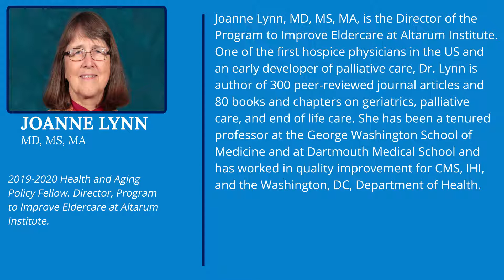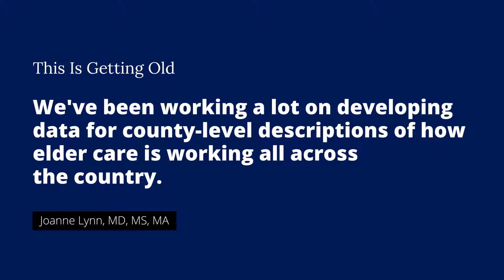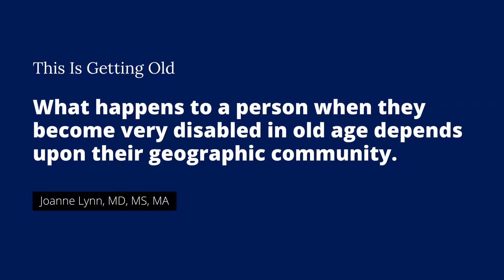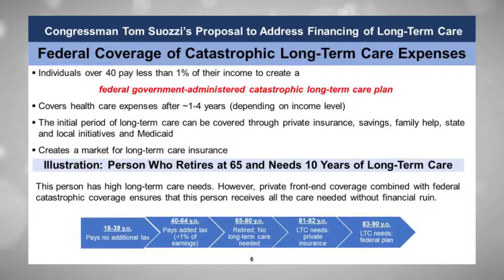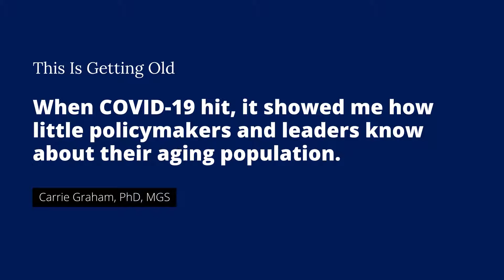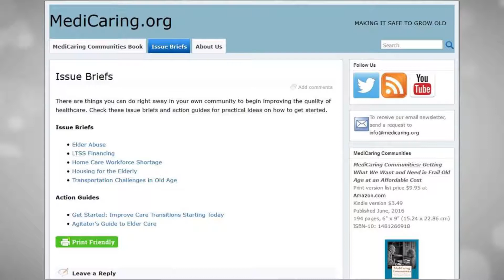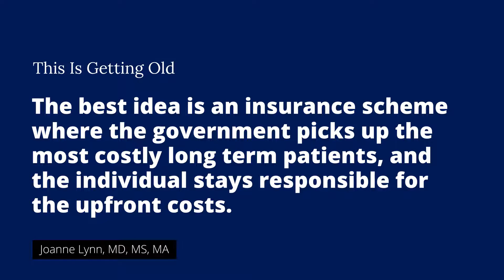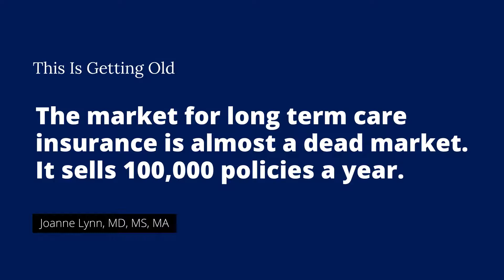Care of Older Adults: Past and Future with Joanne Lynn, MD, MA, MS and Carrie Graham, PhD, MGS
Elder Care: Past and Future

Is it right, ethical, or moral that we have put 1.3 million Americans in solitary confinement for the past six months because of COVID-19? Would we tolerate this for college students? Young adults? Children? Not likely. But we have done this to 1.3 million nursing residents in this country. Why isn’t anyone asking these residents and their families what matters to them?

In this week's episode, Dr. Melissa Batchelor welcomes Drs. Joanne Lynn and Carrie Graham as her guests for this week. We will discuss nursing homes and COVID as well as long-term care financing considerations from her fellowship.

Part One of ‘Care of Older Adults: Past and Future

Joanne Lynn, MD, MS, MA, is a 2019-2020 Health and Aging Policy Fellow and is the Director of the Program to Improve Eldercare at Altarum Institute. One of the first hospice physicians in the US and an early developer of palliative care, Dr. Lynn is author of 300 peer-reviewed journal articles and 80 books and chapters on geriatrics, palliative care, and end of life care. She has been a tenured professor at the George Washington School of Medicine and Dartmouth Medical School and has worked in quality improvement for CMS, IHI, and the Washington, DC, Department of Health. She has led the team that has developed the MediCaring Communities reform model for eldercare and is working to generate communities capable of improving the performance of their eldercare arrangements. Other current projects include expansion of PACE to serve elders who are not enrolled in Medicaid and enabling better conditions for paid and unpaid caregivers. You can visit her website at Medicaring.org to read her Issue Briefs and comment on What to Do About Nursing Homes.

Carrie Graham, PhD, MGS, a 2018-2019 Health and Aging Policy Fellow, has been working in the field of health policy, gerontology, and evaluation research for 20 years. She holds a doctorate in Medical Sociology from UCSF and a master's degree in Gerontological Studies from the Scripps Gerontology Center at Miami University. She is currently an Associate Adjunct Professor at the UCSF Institute for Health and Aging and holds a joint faculty appointment at UC Berkeley in the School of Public Health. She is the principal investigator of several studies examining the experiences and choices of seniors and people with disabilities who are transitioning to managed care delivery systems. Most recently, she led a multi-campus evaluation of California's dual financial alignment demonstration. She also evaluates consumer-directed organizations that work to promote aging in the community, called Villages.

Dr. Graham specializes in using a participatory evaluation approach that incorporates the perspectives of consumers and stakeholders in all phases of evaluation, from the evaluation design through the interpretation of results. She conducts research with hard to reach populations, including frail seniors, people with disabilities, people with chronic illnesses, and people with no or limited English proficiency. To answer complex policy questions, she often uses mixed methods, incorporating qualitative data from interviews or focus groups, and quantitative survey data.

Since COVID-19 has overwhelmed most of our plans, Dr. Lynn ended up spending a great deal of effort trying to keep reporters and others attuned to what was happening to seriously disabled elders. She was initially trying to improve eldercare financing due to large numbers of older adults who, when they need help, have no resources. Communities need to know how they stand and how they're performing. She's involved in developing data for county-level descriptions of how care of older adults works across the country. If you think about what happens to a person when they become very disabled in old age, so much depends upon their geographic community. Is there a workforce that can help out when the person needs intimate care? Is there a transportation system? Is there housing that's all on one floor and wheelchair accessible? There is not yet a federal guideline that calls on nursing homes to know what their residents want.

If you have ideas of how nursing homes can be improved, you can add your comments to Dr. Lynn’s blog here. (Medicaring.org blog What to Do about Nursing Homes?).

You can also check out Dr. Terry Fulmer’s blog here: Nursing Homes in the Time of COVID-19: We Need Urgent Action Now and a Long-Term Strategy

You can also check out here Issue Briefs here on Elder Abuse; LTSS Financing; Home Care Workforce Shortage; Housing for the Elderly; and Transportation Challenges in Old Age.

Tune in to the full episode to learn more.

Thank you for joining us for this special series of This is Getting Old.